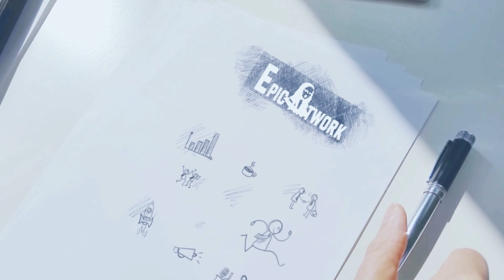How to Draw a Chrome Crystal Sphere Ball only With a Single 2B Graphite Pencil - ART Tricks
The EASY WAY to shade a sphere.

Learn how to draw with pencils with my step by step drawing tutorials. Let me show you how to draw anything from beginning to the end. For some subject like drawing animals, blocking in the basic shapes first is useful. For portrait drawings, starting with the eye is my preferred method of drawing. But whatever the subject matter or method, I will always show you the easiest and most effective way to draw.

Cheers,
EPIC Artwork